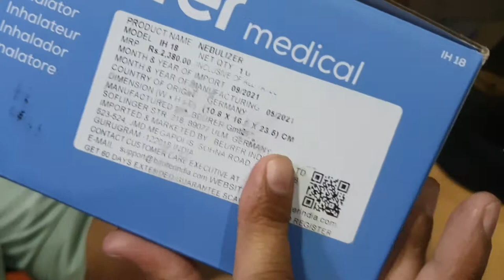Beurer Nebulizer IH18